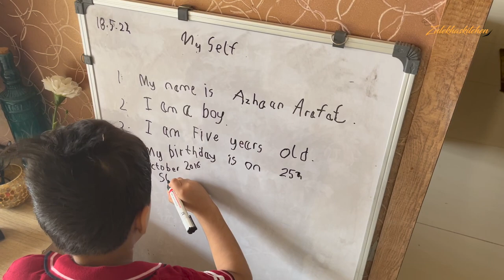Mutton Malai Karahi | White Mutton Kadai Recipe With Vlog | मटन कढ़ाई | Eid ul Adha Special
how to make white mutton kadhai at home. eid ul adha special kadai mutton. easy mutton kadhai eid ul azha special. restaurant style white mutton kadhai. bakra eid special mutton kadhai ki recipe. pakistani mutton karahi recipe. dhaba style mutton kadhai. mutton kardai recipe. step by step mutton kadhai recipe. मटन कढ़ाई